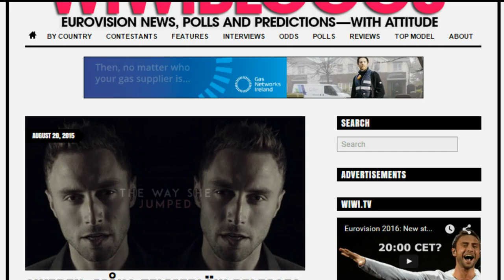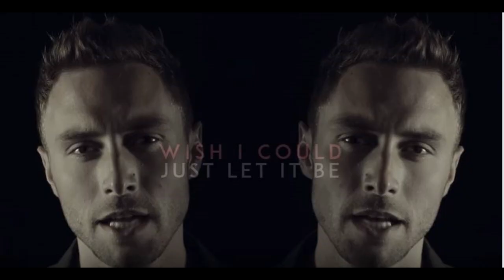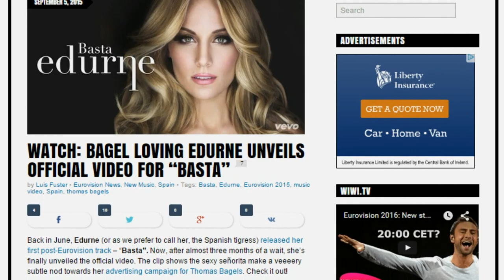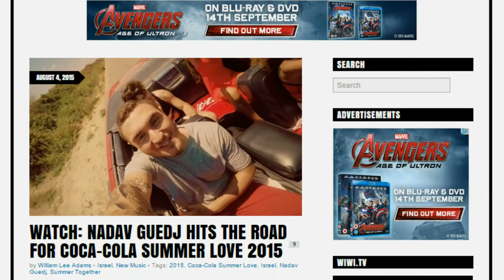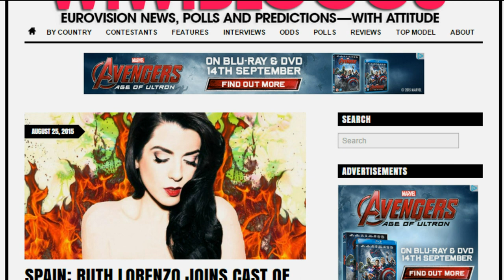New music releases: Måns Zelmerlöw, Edurne, Nadav Guedj, Ruth Lorenzo, Il Volo | wiwibloggs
We review the latest music releases from the world of Eurovision:

- Sweden's Måns Zelmerlöw "Should've Gone Home"
- Spain's Edurne "Basta"
- Israel's Nadav Guedj "Good Vibes"
- Ruth Lorenzo "99"
- Italy's Il Volo "L'amore Si Muove"